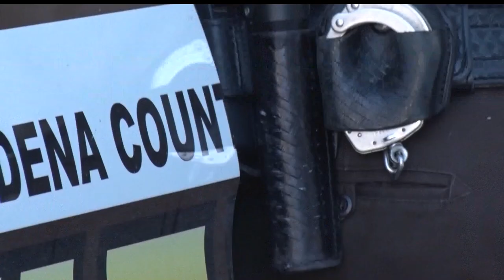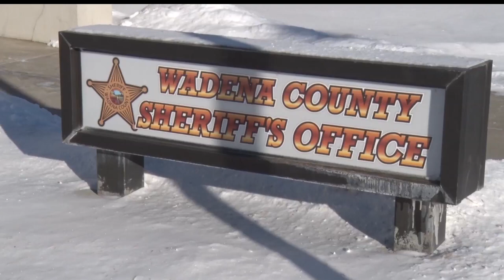Crime Stoppers Of Minnesota Helps Local Communities